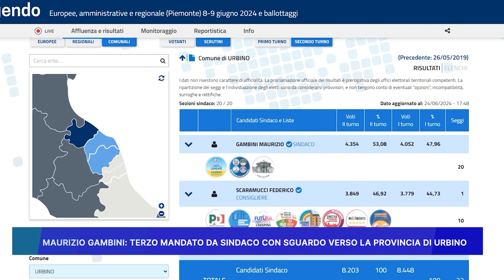MAURIZIO GAMBINI: TERZO MANDATO DA SINDACO CON SGUARDO VERSO LA PROVINCIA DI URBINO